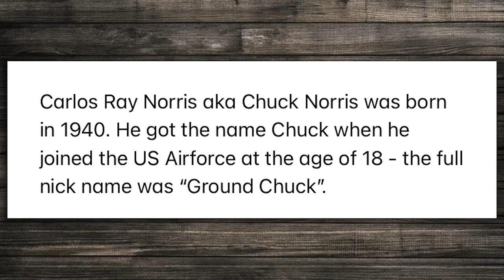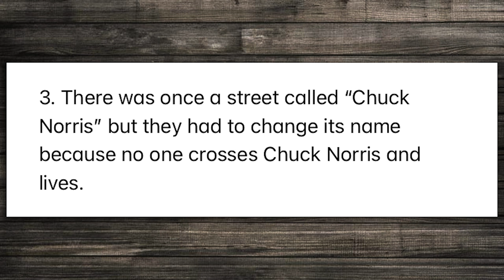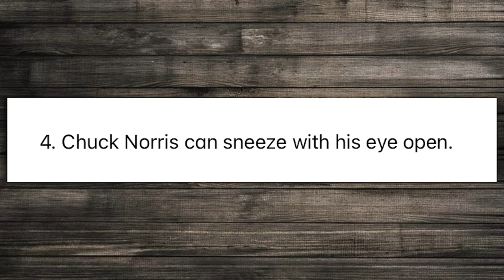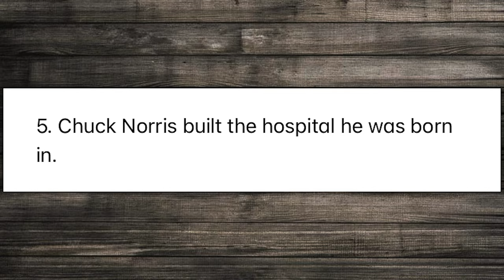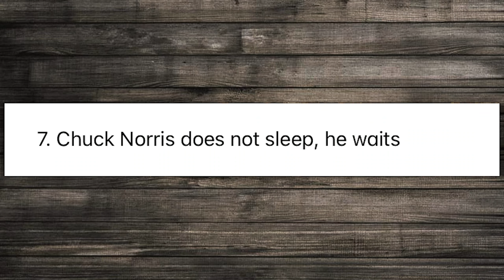'Wednesday Show' #14: REBUTTAL | Chuck Norris is Not GOD. | AmazingMinds